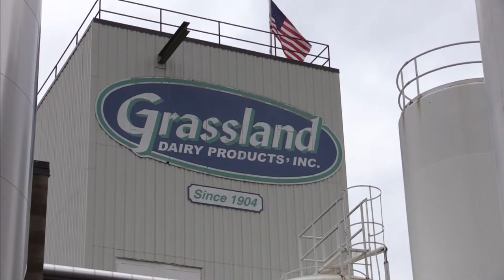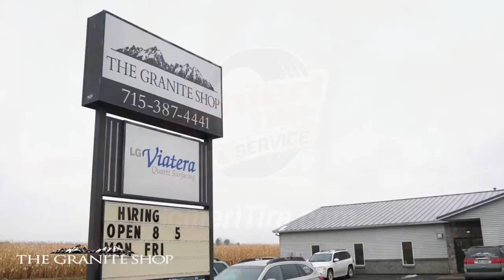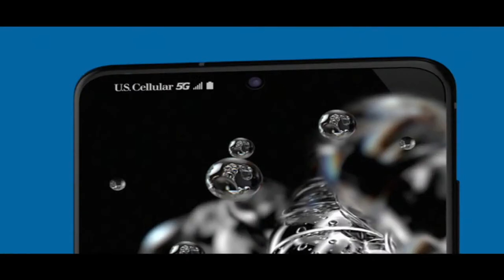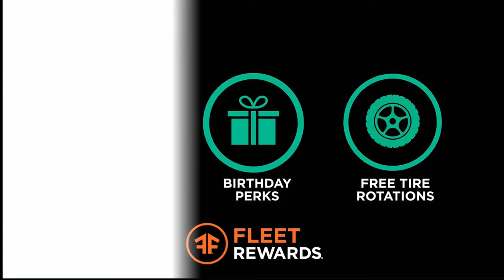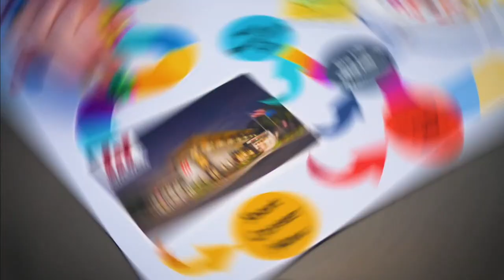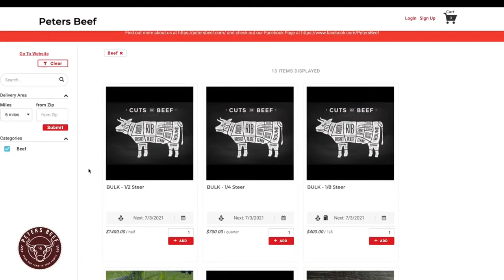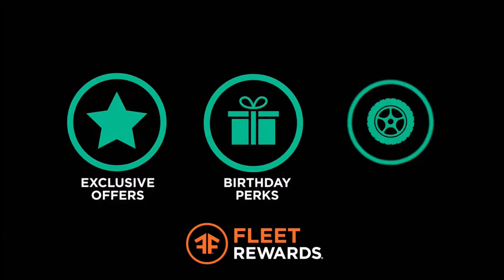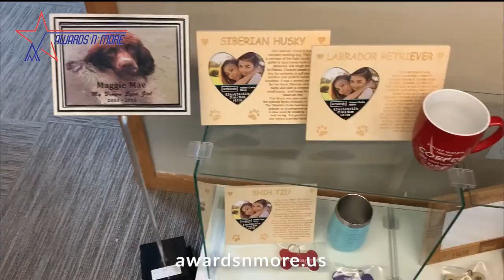2021 Boys Basketball Rick Majerus WBY Shootout